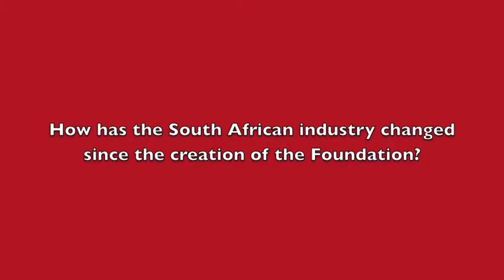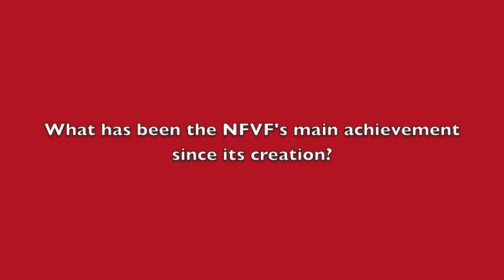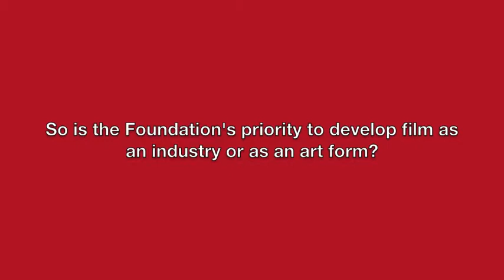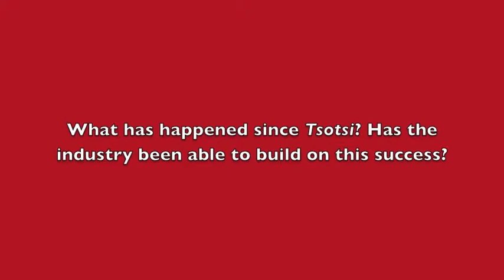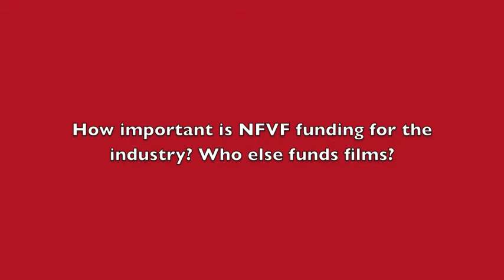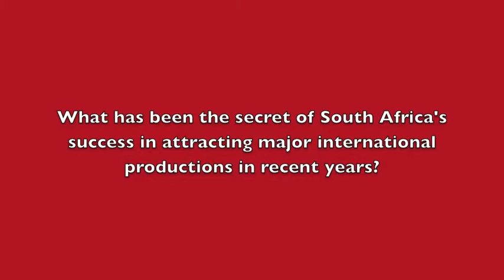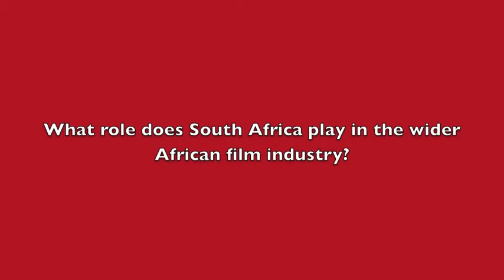South African National Film and Video Foundation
Centre for World Cinemas at Leeds in discussion with colleagues from the South African National Film and Video Foundation